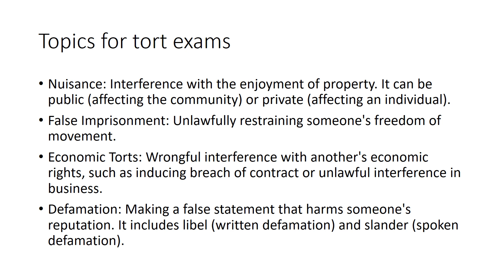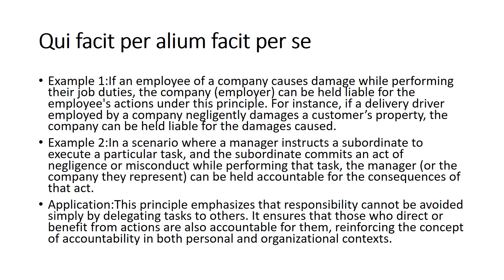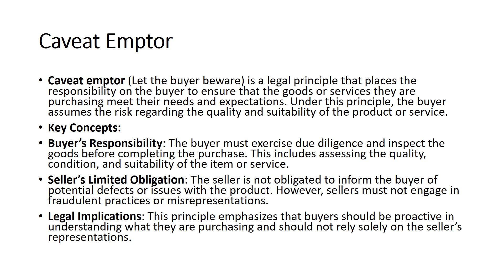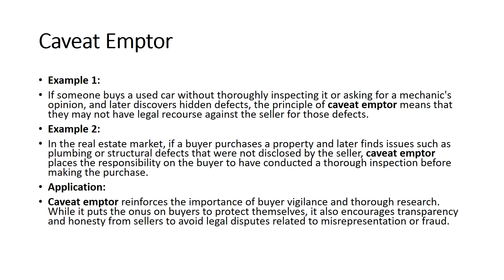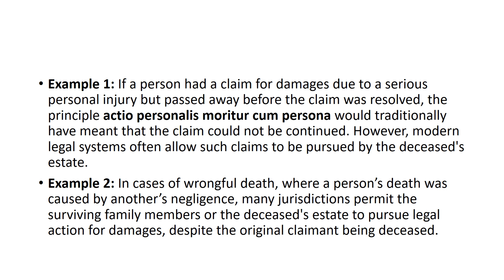Final paper TORT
TORT FINAL GUESS PAPER